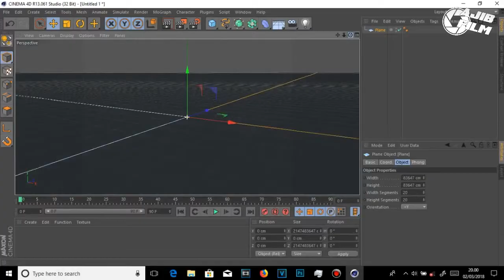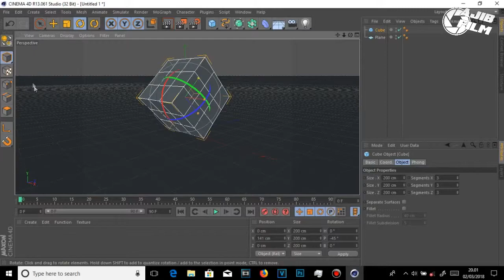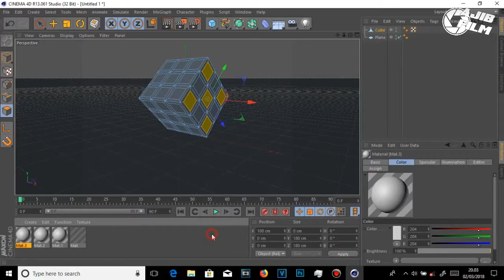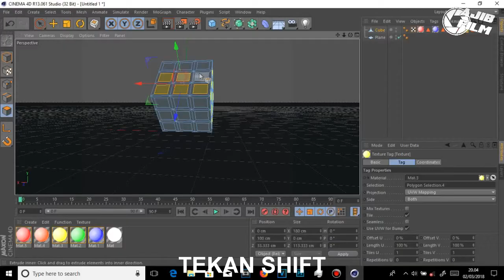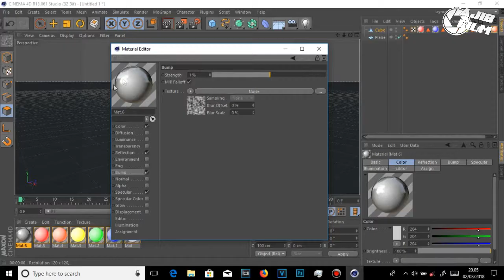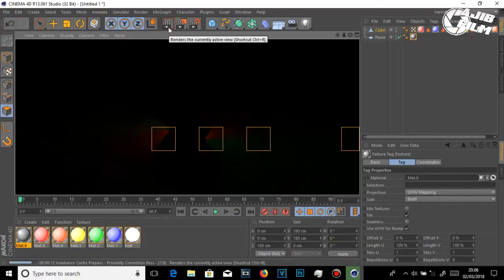Tutorial Cinema 4D Membuat RUBIK Bahasa Indonesia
ini merupakan tutorial tingkatan sedang jika anda ingin yang lebih mudah saya ada tutorial dasar nya
Membuat 3D Text